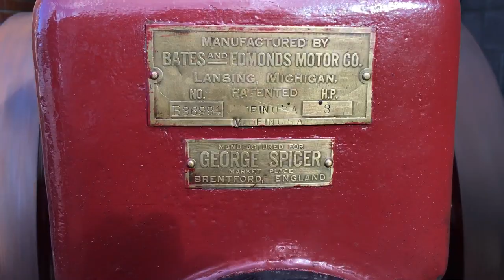1922 3hp Bates & Edmonds Bull Dog Engine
This is a 3hp Bates & Edmonds Bull Dog Engine, made in the last year of production.

The engine was originally supplied to UK agent George Spicer of the Market Place, Brentford, and spent it’s working life on a farm in the Bawdeswell / Foxley area of Norfolk.

The engine has low tension ignition utilising a Webster Tri-polar oscillator magneto. It’s speed is governed via a hit and miss governor arrangement involving the exhaust valve being held open to allow the engine speed to drop.